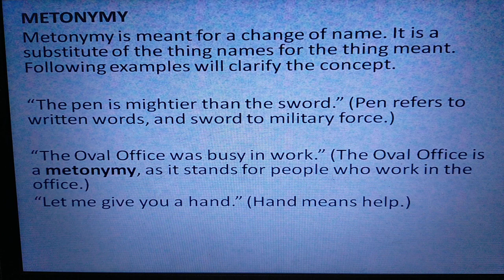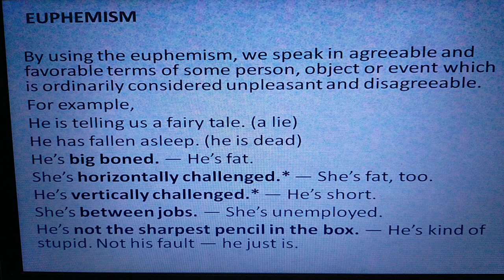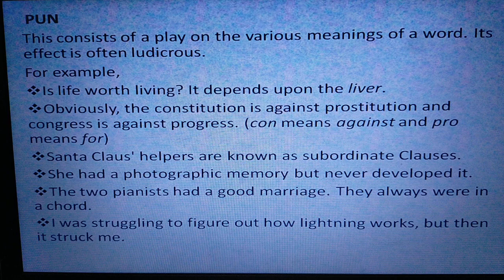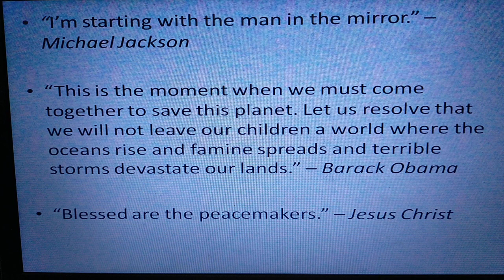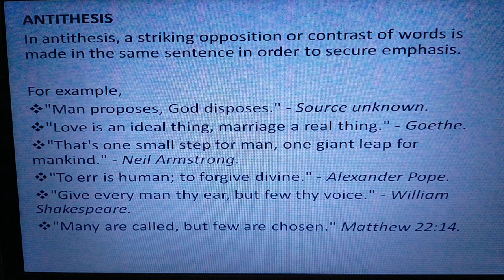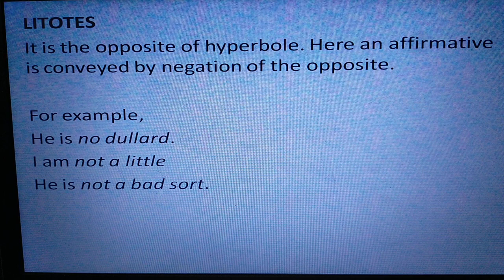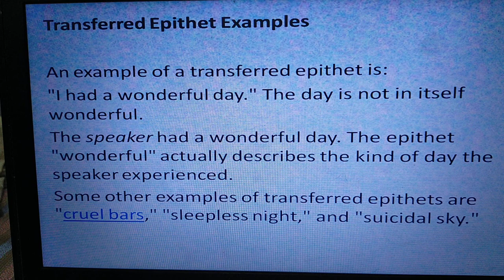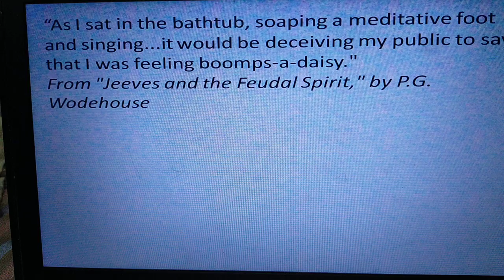Figures of Speech (Part#02) by Sir Saeed